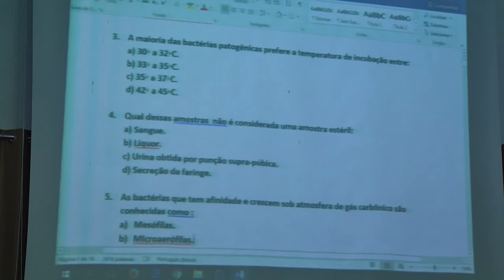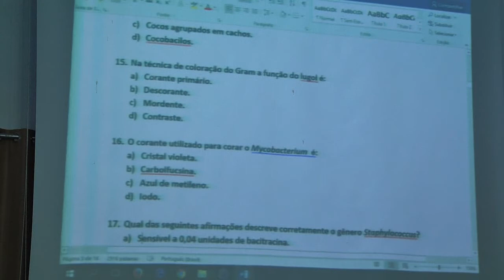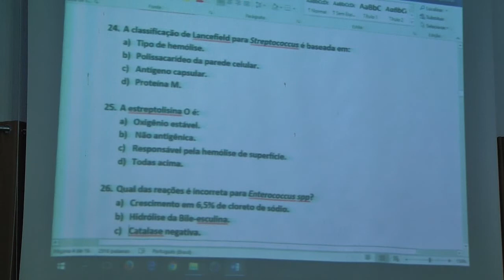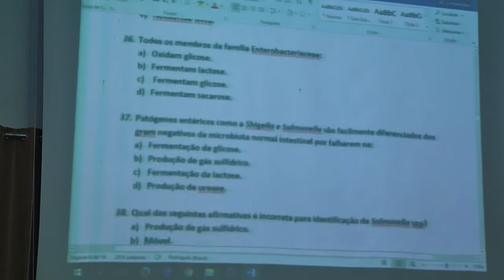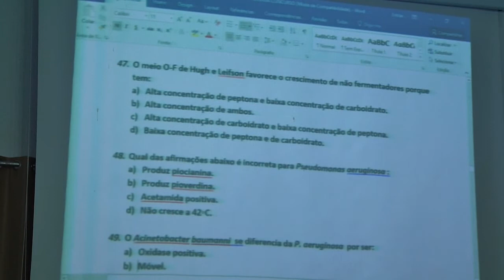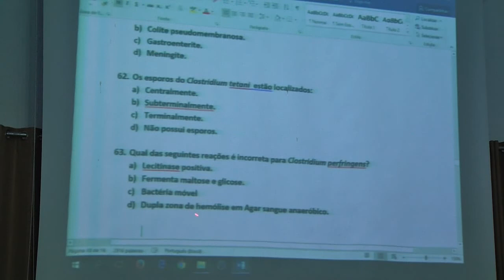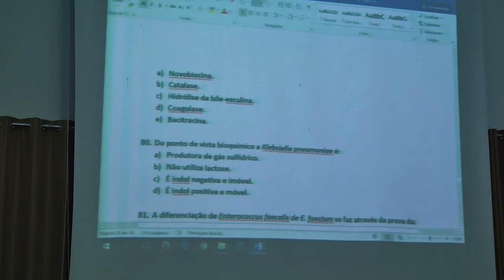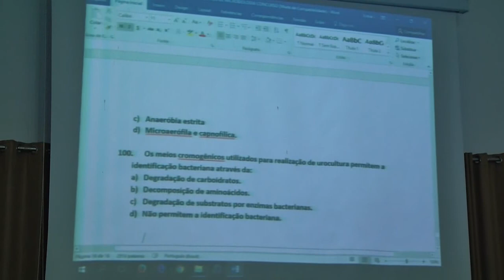MICROBIOLOGIA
Aula para Concurso realizada pelo Conselho Regional de Farmácia do Rio Grande do Norte (CRF-RN).
Professor: Ivanaldo Amâncio.